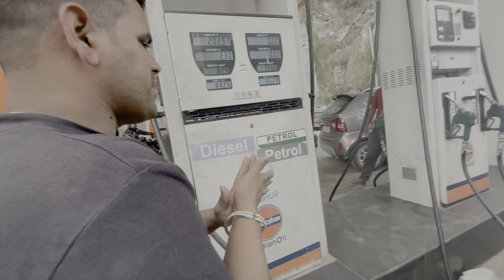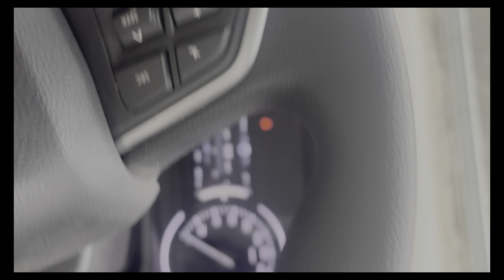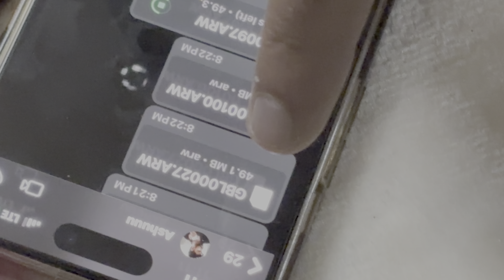Part 2 | Chail- Sangla | Deepak Khapra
Hey Guys welcome to part 2 of our trip.